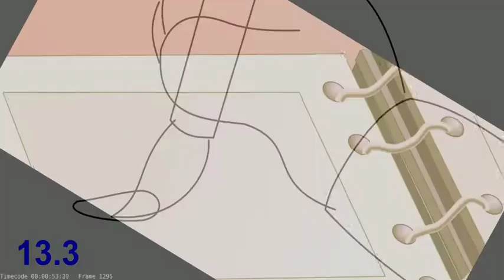Trung Sinh Thời Đại - Giới Thiệu 2019.10.06 (chưa xong)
Phiên bản mới nhất của khúc giới thiệu. Đã sửa sai lầm và vẽ hoạt hình thêm.